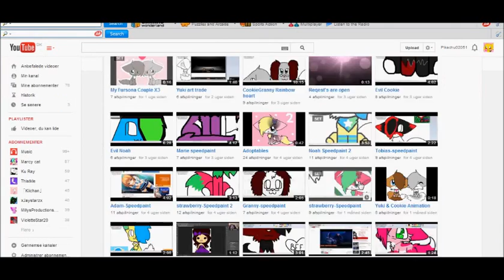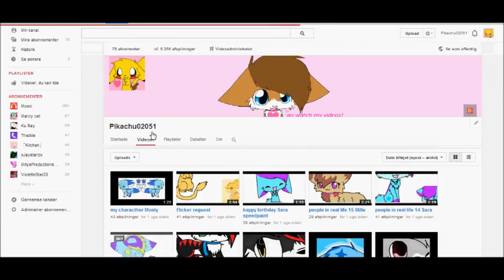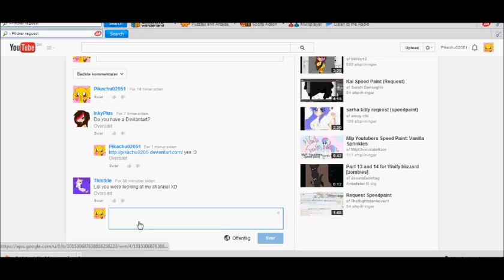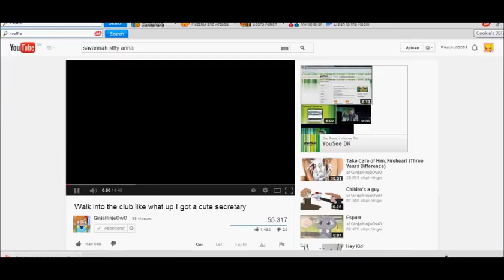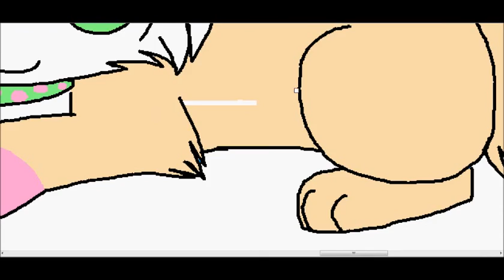Cookie's friends request speedpaint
I kind of failed, cuz while I was drawing my computer ran out of battey so I had to recolour them -_-*